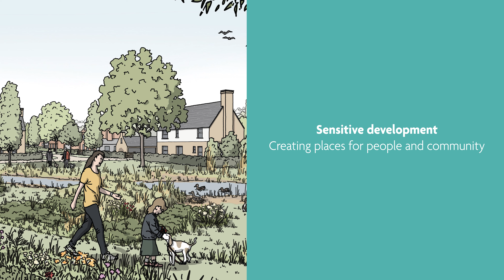Sensitive Development - Creating places for people and community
We research and focus on the natural surroundings, so everything we design can echo the environment. We want to create a development that becomes something to celebrate and only a force for good. But, most of all, we’re imagining a world where developments naturally grow into part of the landscape, part of the community, and a place called home. This is our manifesto, then, for sensitive, beautiful, welcome development.